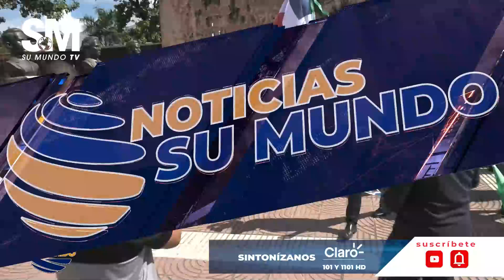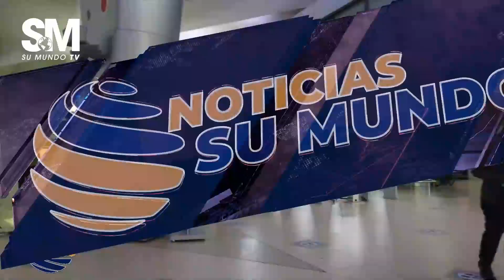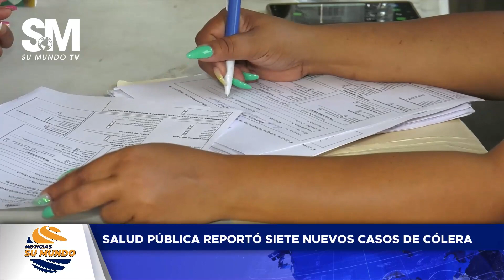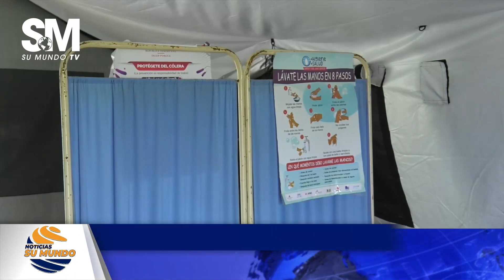Noticias Su Mundo 30/01/2023